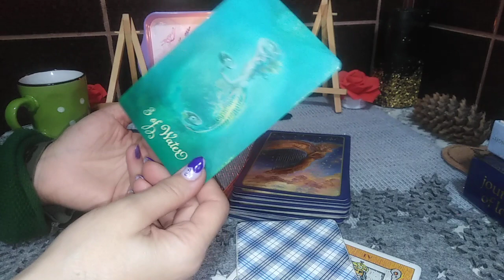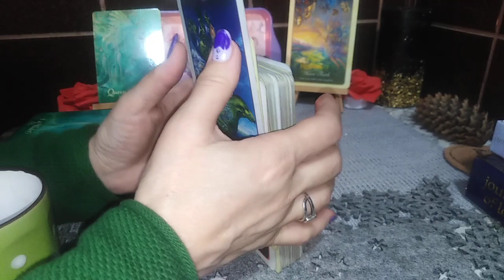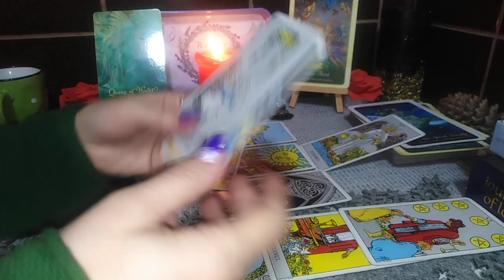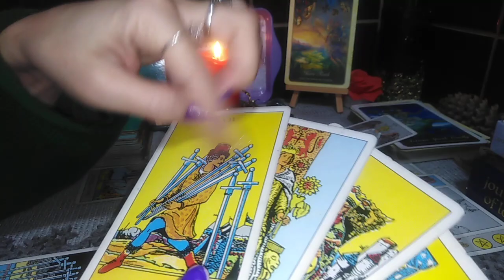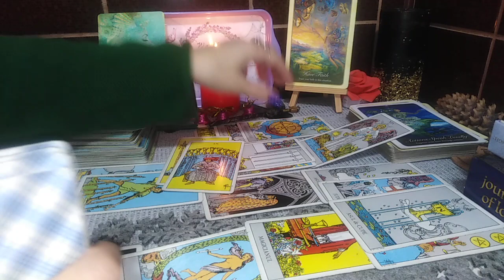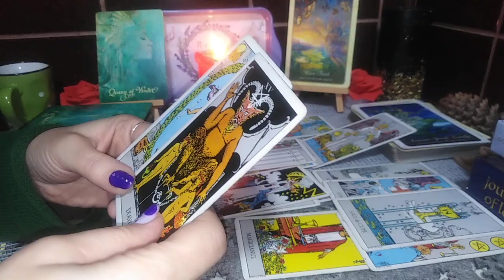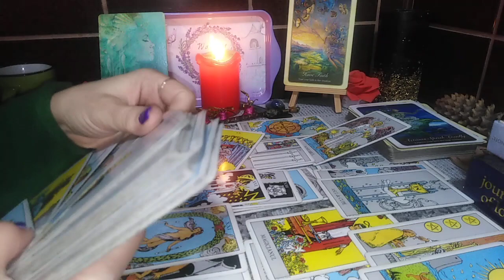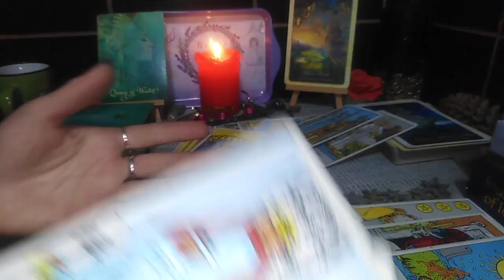CAPRICORN ♑ - DECEMBRIE 2021 - Separati ⚔️Apele de Aer si Faceti Lumina 💡 incurcate-s caile unora...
Etalare pentru zodia CAPRICORNULUI: Soare, Luna, Ascendent sau Venus. A se retine ca aceste citiri sunt colective. Va invit sa Selectati informatiile care corespund vietii voastre particulare.
Va astept !